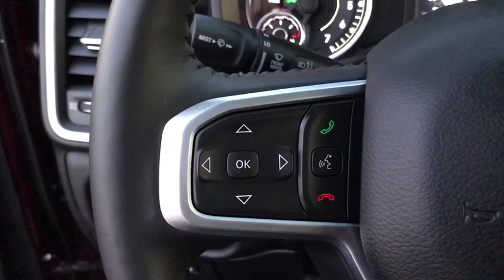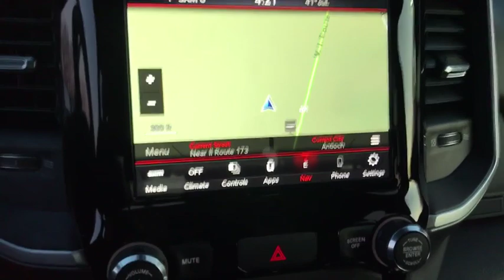2020 Ram 1500 Antioch, Gurnee, McHenry, Fox Lake, IL Kenosha WI 200088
Delmonico Red Pearlcoat New 2020 Ram 1500 available in Antioch, Illinois at Antioch Chrysler Dodge. Servicing the Gurnee, McHenry, Fox Lake, IL Kenosha WI area.   Used
2020 Ram 1500 Big Horn - Stock#: 200088 - VIN#: 1C6SRFFT5LN156312

Priced below KBB Fair Purchase Price! 2020 Ram 1500 Big Horn/Lone Star ABS brakes, Alloy wheels, Compass, Electronic Stability Control, Heated door mirrors, Illuminated entry, Low tire pressure warning, ParkView Rear Back-Up Camera, Remote keyless entry, Traction control.We make it easy !!! We are excited to offer you great quality vehicle at a competitive and affordable price. We offer new, used and cerified Chrysler, Dodge, Jeep and RAM vehicles. Come visit Wrangler headquarters! We also carry an extensive selection of used cars, trucks and SUVs by other manufacturers. Our experienced and certified sales staff can point you in the right direction based on your individual vehicle needs. We also offer competitive financing, top tier service and a fully stocked inventory of Chrysler, Dodge and Jeep automotive parts.Here at Antioch Chrysler Dodge Jeep, our motto is  Nobody sells vehicles for less and we stand by that.